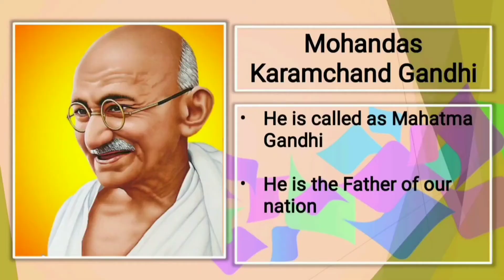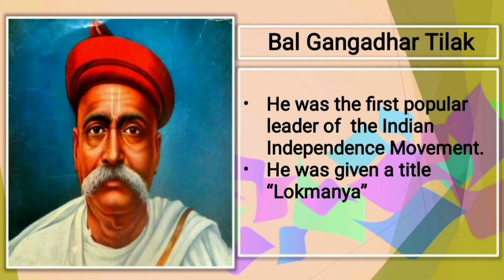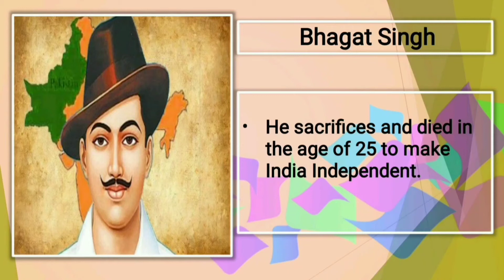🇮🇳Freedom Fighters🇮🇳!!Proud To Be An Indian!!Kids GK!! Kids Learning!!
General Knowledge

Chapter 1

Grade 2